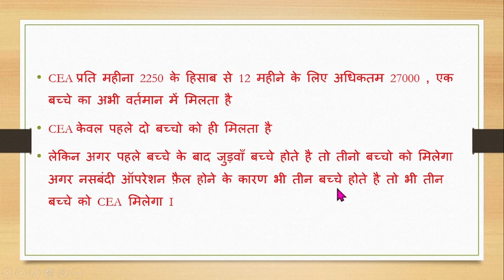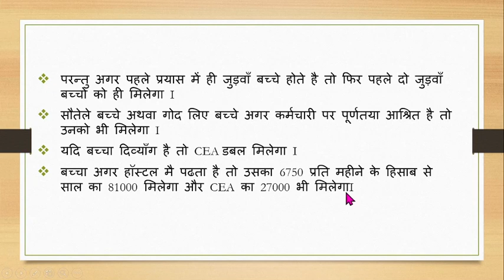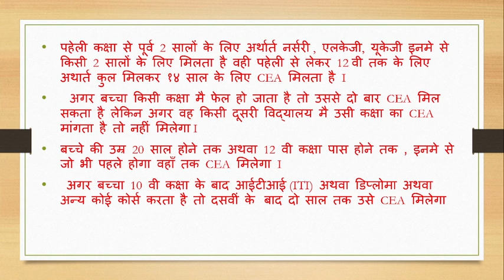Children Education Allowances I Children Education Allowances in Indian Railway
भारतीय रेल्वे में बच्चों को पढ़ाने का allowence
भारतीय रेल्वे children Education allowence
childreneducationallowance childrened

child education allowance for railway employees 2023 pdf

child education allowance form for railway employees pdf

child education allowance form of eastern railway

railway child education allowance form 2023 pdf

railway child education allowance form 2022 pdf

children education allowance in railway

child education allowance in railway

children education allowance rules in railway

children education allowance form in railway

child education allowance rules in railway in hindi

railway education allowance form

children education allowance form railway pdf

child education allowance format for railway employee